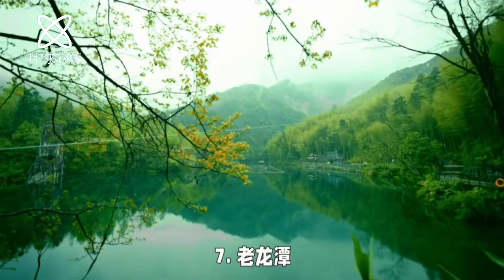黄山Mount Huangshan, China